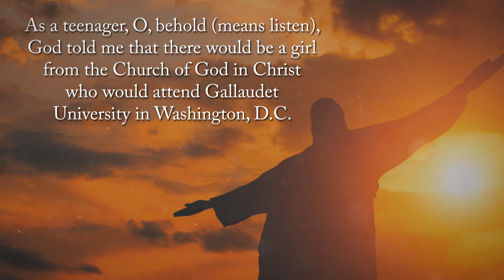Pray for You and Me by Patricia C. Manigo